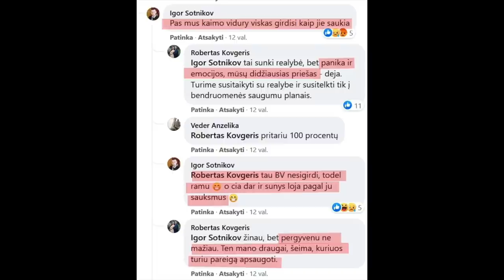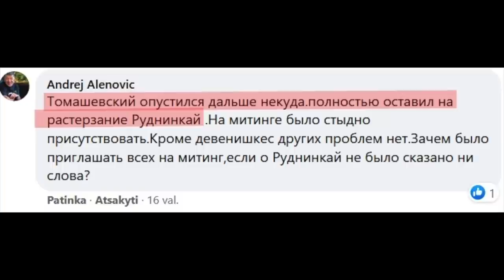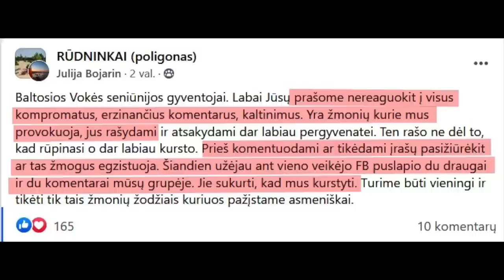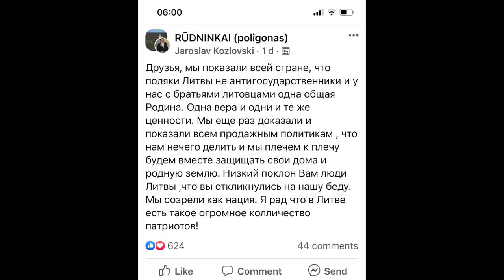B&R S03E30 20210725 Pralaimime hibridinį karą Lukašenkai IŠTRAUKA